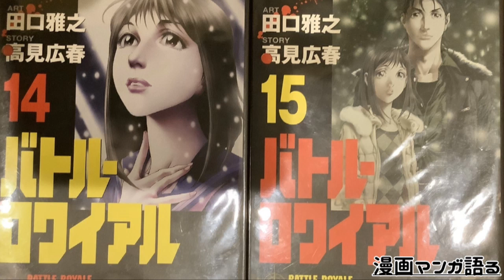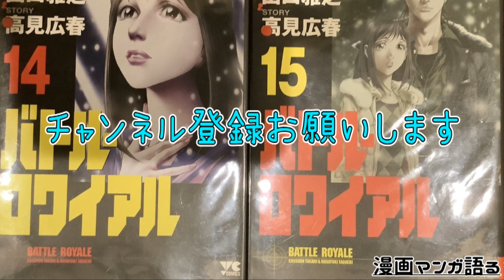｢バトル・ロワイアル｣読む前に・読んだ後で【漫画マンガ語る[278]】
漫画マンが語るよ！紹介した作品ぜひ読んでみてね！